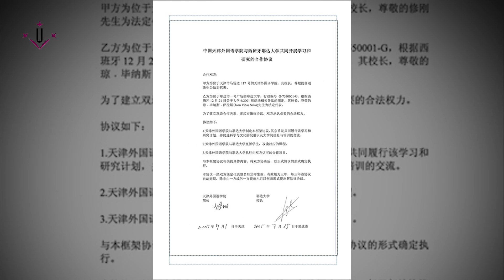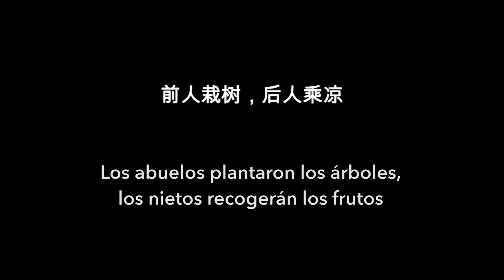Col·laboració entre la UdL i les universitats xineses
Tant el rector de la Universitat d'estudis estrangers de Tianjin, Xiu Gang; com el de la Universitat de Lleida (UdL), Roberto Fernández; com el president del Consell Social de la UdL, Ramon Roca, han augurat noves i fructíferes col·laboracions entre la UdL i les universitats xineses i s'han felicitat del camí recorregut durant els darrers deu anys amb el Diploma d'Estudis Hispànics, que ja ha dut a Lleida prop de 230 estudiants d'aquest país asiàtic.